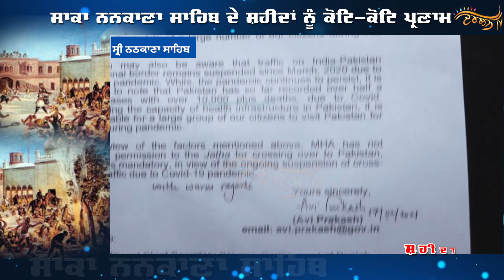ਮੋਦੀ ਦੀ ਰੁਕਾਵਟ ਕਰਕੇ ਜਥੇਦਾਰ ਨੇ ਇੰਟਰਨੈੱਟ ਜ਼ਰੀਏ ਪਾਕਿ ਦੀ ਸਿੱਖ ਸੰਗਤ ਨੂੰ ਕੀਤਾ ਸੰਬੋਧਨ